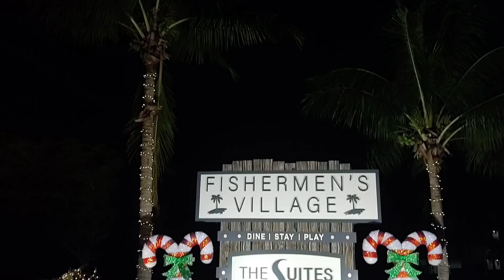Fishermen's Village Punta Gorda FL Beautiful Christmas Lights Display/a nice place to visit